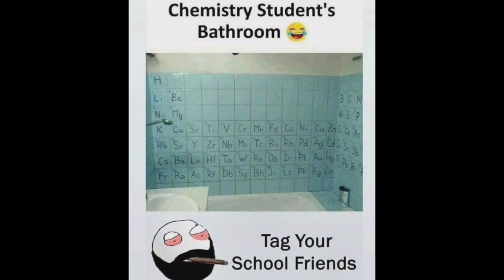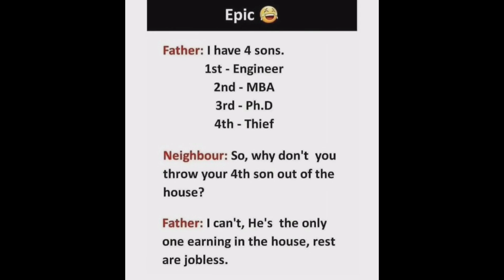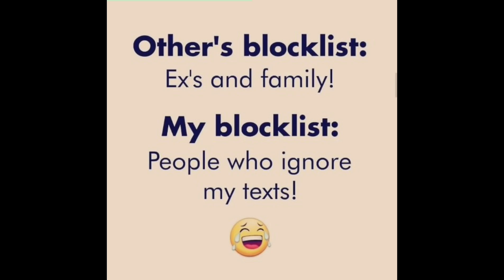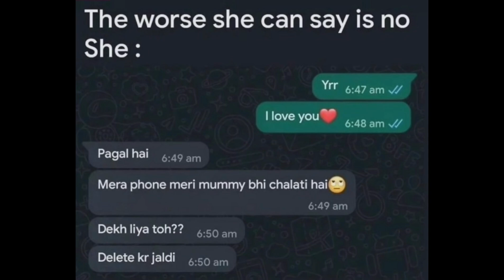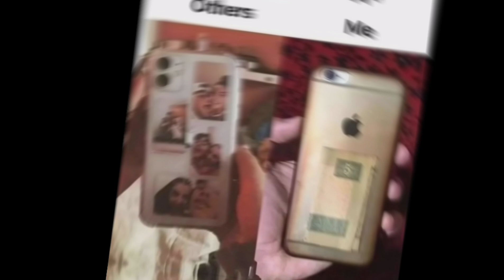Funny & Relatable Memes #55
School Memes | Hilarious Memes | Relatable Memes Will Understand Memes That Only Students can understand

                                                          Funny Memes,

                                                          School Memes, Relatable Memes, Dank Memes, Memes, Mrx Memes, Memes that only students will understand, funny memes that will make you laugh, school memes that only students will understand, Hilarious memes, troll memes, gaming memes, memes on girls, memes on boys, sunshine memes,

                                                          pubgmemes,